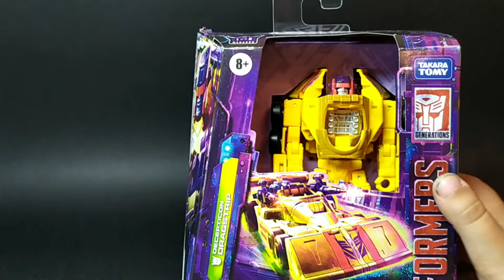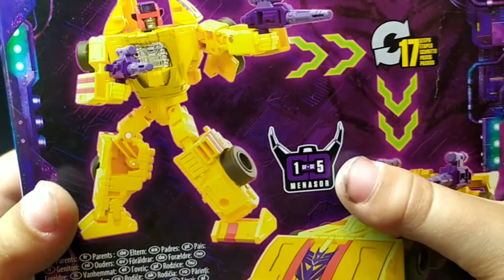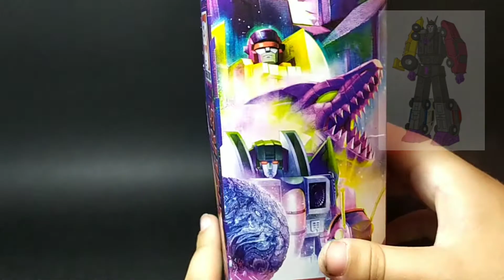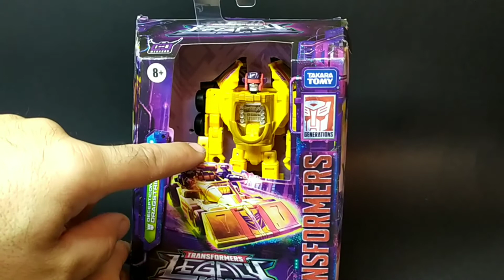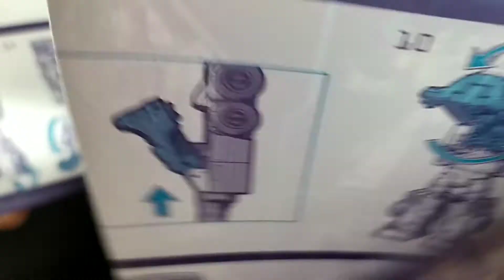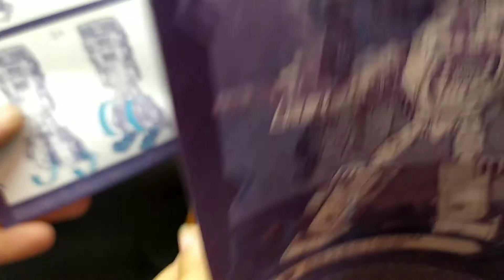video recensione Transformers Dragstrip Legacy - review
@robotsgt Video recensione , unboxing, trasformazione e considerazioni varie sul Dragstrip della serie Transformers Legacy in compagnia di mia figlia Violet